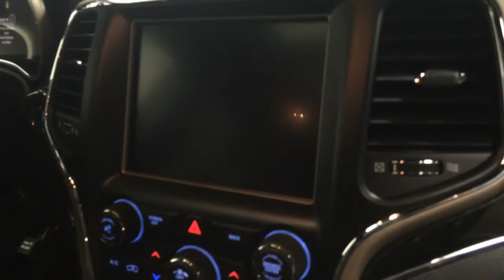2017 Jeep Grand Cherokee Blanc à vendre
2017 Jeep Grand Cherokee Blanc à vendre. L'édition  75e Anniversaire toujours disponible durant l'année calendrier 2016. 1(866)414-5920